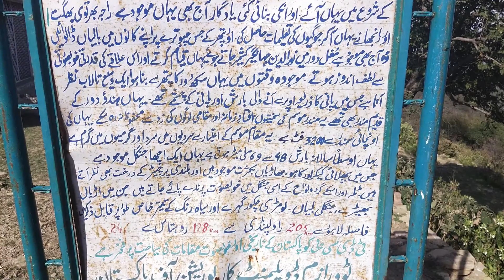Ancient Tilla Jogian nearby Rohtas fort in Jhelum | History and Travel Guide by Urdu knowledge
Generally Tilla Jogian are looking a common place of worship, but if we are turn pages of history then we know various stories about Tilla Jogian. Tilla Jogian is famous, historical and attractive place in District Jhelum Punjab Pakistan nearby Rohtas fort, That attract tourists due to heighest place around this place and his history approximately 2000 years ago.
Temple, pond, long trees, Ruined etc. all of connected with the history. The height of Tilla jogian approximately 3200 feet from the see level.
Various historian described the Tilla Jogian in his own words in different styles.

For example:
The Writer of Potohar Aziz Malik describe :. That in ancient era someone hindu leader make here place of worship.
Sufi Muhammad Din Zar describe in his book Tazakra Jhelum that in ancient era here will be worship of sun, and some mantar of ancient book Ragveed are created here.
According to the greek historian Plutarch, Tilla Jogian were present even before the arrival of Alexander the Great ( Sakindar e Azam).
Plutarch describe this mountain in his books as a spiritual Tilla mean hill scared to sun. This mountain was also called as elephant mountain, because a story of elephant are famous in which Raja pouras's elephant climbed this mountain the and say in human's voice that not to fight with Alexendar the great (Sakindar e Azam).
According to the book of Tareekh e Jhelum written by Anjum Sultan Shahbaz  this mountain also called with the name of co ballnath. Baba Guru Nanak, Gorakhnath, guru balnath, Raja Sálbán, Raja Bharat Hari, Alexender the great, Mughal emperior Jalal ud Din Akbar, Noor ud Din Jahangeer are also come here.
Heer Ranjha story are famous with this Tilla. A story of puran bhagat are also attached with tillah jogian. in ancient era here Shiva fair was also celebrated every year and that fair considered as a biggest fairs of the India. According the Dr Muhammad Kashif lecturer of Pakistan Studies and history Department in University of Gujrat here are different memories of different eras.
According to the traditions this place of worship of baba Guru nanak. and here a building was also created by Raja Ranjit singh in the memories of Baba Guru nanak that are on the top of hill.
Mughal emperor Jalal ud Din Akbar came here twice time in sixteenth century and constructed the beautiful and well decorated pond for Jogian. According to the Tazk Jahangir Mughal emperor Jahangir also came here in 1607 when he stay in Rohtas fort during travel toward Kashmir and also played hunting here.
Tilla Jogian is 25 kilometer from rohtas fort, but whole route is stoned, rough. A second way reached here after passing different villages that linked with the coming way from hoon humwala. Tilla Jogian is 25 kilometer from rohtas fort, but whole route is stoned, rough. A second way reached here after passing different villages that linked with the coming way from hoon humwala, that is approxmately 26 kilometer. A third way come from hoon humwala village. All side of ways are rough and stoned.

When you plan to visit Tilla Jogian near by Rohtas fort in Jhelum District of Punjab Pakistan, you should need to hand pump, Puncture equipment and some things for eating and water for drinking becuase on the way and on the top of mountain you can not find any facilites like this.

But here a resthouse are constructed by the Government of Pakistan for tourists, You can spend your night here easily in resthouse or in ground by camping.  Some ruins are in front of rest house at Tilla Jogian. And one side is a pond that was constructed by Jalal ud Din Akbar Mughal emperor.

Some ruins are in front of rest house at Tilla Jogian. And one side is a pond that was constructed by Jalal ud Din Akbar Mughal emperor. Source of water in pond was rain's water and water of spring. Around the pond some drain are also construct that was used for collecting water in pond.
according to the Dr saif ur Rehman Dar previous Director General Archaeology of Punjab After 1947 separation of India Pakistan support system of Sikh  ended,  Because when Sikh nation's know that Pakistan is a Muslim state, then non Muslim jogis migrate from here, after that place of tilla jogian destroyed and converted into shape of ruined due to uncaring.
According to Mian Atiq, the Tilla Jogis have been further harmed by the treasure hunters.
In Pakistan many places attract tourists and many historical places, many tallest mountains, many strange forts, building, ruined, water spring, tombs, rivers, road, tallest trees, waterfalling invite to tourists to visit Pakistan.
I am trying to show you beautification and history of Pakistan, in which purpose i am uploading briefly documentary of Tilla jogian, Before this i uploaded documentary of Rohts fort and tomb of Khair un nisa that is nearby Tilla Jogian. See my previous videos and please leave your feedback about this Video Documentary of Tilla Jogian & Encourage me. Thanks for Reading & watching my video.